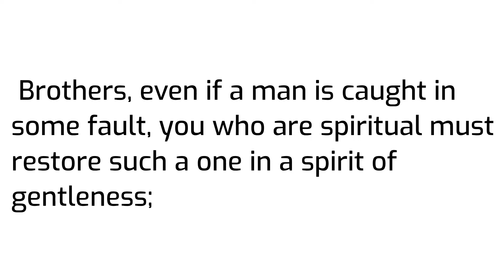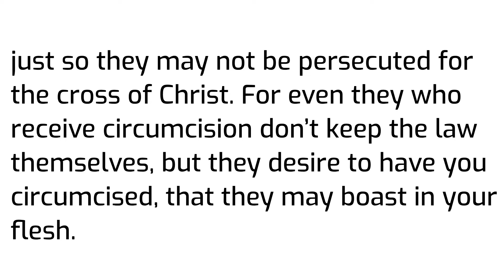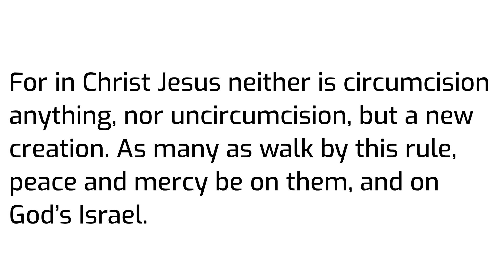You are a New Creation | Galatians 6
Brothers, even if a man is caught in some fault, you who are spiritual must restore such a one in a spirit of gentleness; looking to yourself so that you also aren’t tempted. 2 Bear one another’s burdens, and so fulfill the law of Christ. 3 For if a man thinks himself to be something when he is nothing, he deceives himself. 4 But let each man examine his own work, and then he will have reason to boast in himself, and not in someone else. 5 For each man will bear his own burden.

6 But let him who is taught in the word share all good things with him who teaches. 7 Don’t be deceived. God is not mocked, for whatever a man sows, that he will also reap. 8 For he who sows to his own flesh will from the flesh reap corruption. But he who sows to the Spirit will from the Spirit reap eternal life. 9 Let’s not be weary in doing good, for we will reap in due season, if we don’t give up. 10 So then, as we have opportunity, let’s do what is good toward all men, and especially toward those who are of the household of the faith.

11 See with what large letters I write to you with my own hand. 12 As many as desire to make a good impression in the flesh compel you to be circumcised; just so they may not be persecuted for the cross of Christ. 13 For even they who receive circumcision don’t keep the law themselves, but they desire to have you circumcised, that they may boast in your flesh. 14 But far be it from me to boast, except in the cross of our Lord Jesus Christ, through which the world has been crucified to me, and I to the world. 15 For in Christ Jesus neither is circumcision anything, nor uncircumcision, but a new creation. 16 As many as walk by this rule, peace and mercy be on them, and on God’s Israel.

17 From now on, let no one cause me any trouble, for I bear the marks of the Lord Jesus branded on my body.

18 The grace of our Lord Jesus Christ be with your spirit, brothers. Amen.